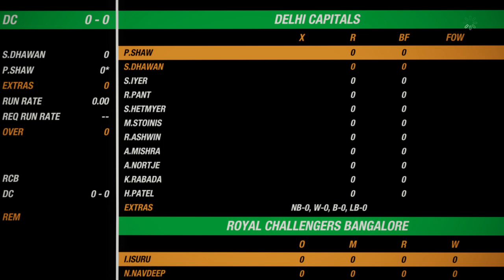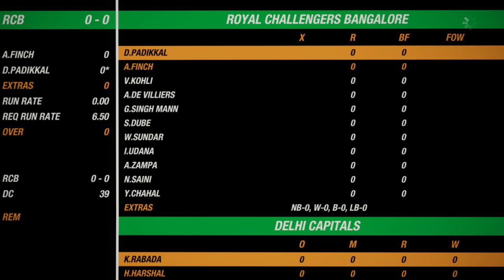DC vs RCB | 19TH IPL 2020 MATCH HIGHLIGHTS | CRICKET 19